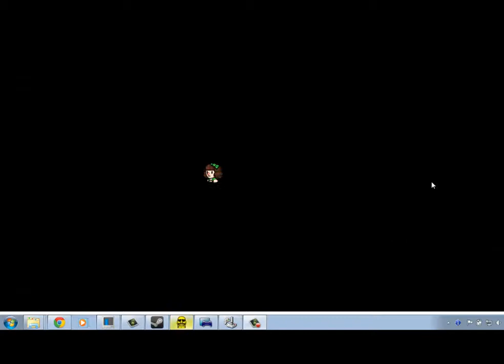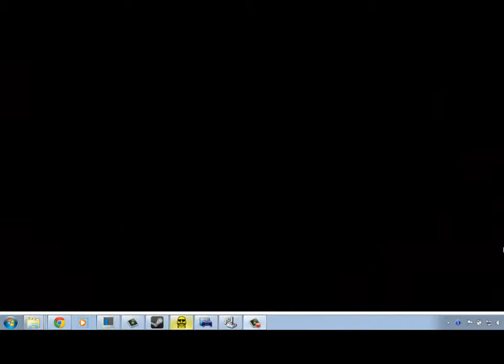Spelunky Steam - You Can Set off Traps! Episode #1 - Super Speers Brothers Gaming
Let's play games and talk. Also, let's talk wayyy too much.

In which we ask the question that has never been asked. Why do we like this game..

The Super Speers Brothers are:
Blake Speers
Gerry

For Game Grumps fans and more...